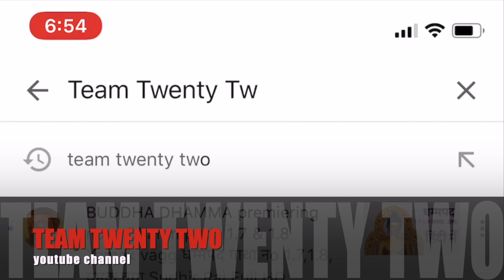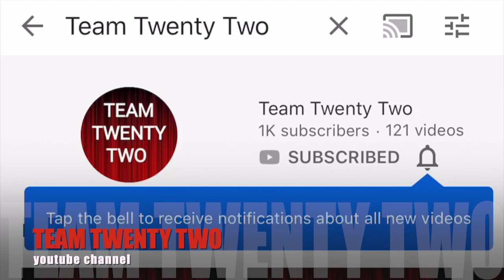रक्षा बन्धन /रक्खासूत्तदिवसो /Raksha Bandhan